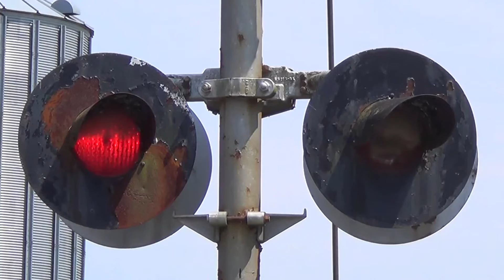Stevenson Railfanning Platform, Stevenson, AL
This signal has two pairs of GRS 8 inch lights and a WRRS mechanical bell.
The 8 inch lights facing towards the camera are the only ones that work on this signal.
The signal is controlled by a switch that you can see me flipping in the video. The front of the signal actually faces towards the tracks, but the owners of this signal decided to turn the cats-eyed crossbuck and 2 tracks signs around to face the street. The 2 tracks sign is also an "inverted" one, as you can see (white letters on a black background rather than black letters on a white background, like what you usually see at crossings).